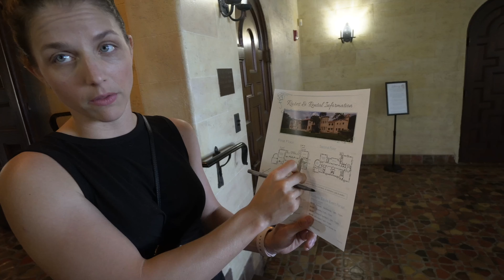Wedding Venues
Bye.